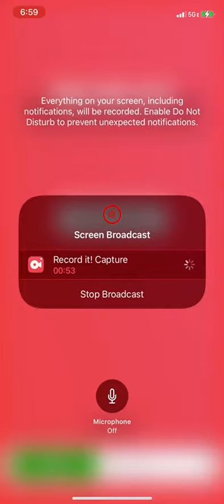• “August 11th, 2023” ¿ uhhm °Bronx (1520 Sedgwick & Cedar)